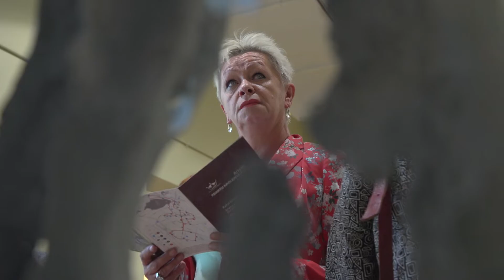Artyści Traktu Królewskiego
Wystawa rzeźby autorstwa:  Rafała Nowaka, Macieja i  Anety Jagodzińskich - Jagenmeer  i Jarosława Boguckiego.
Miejski Ośrodek Kultury w Gnieźnie